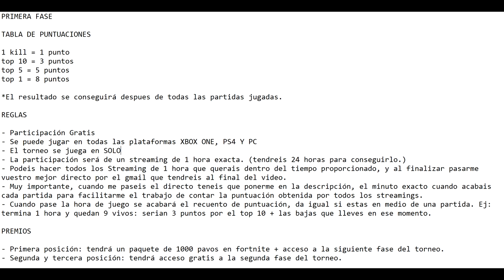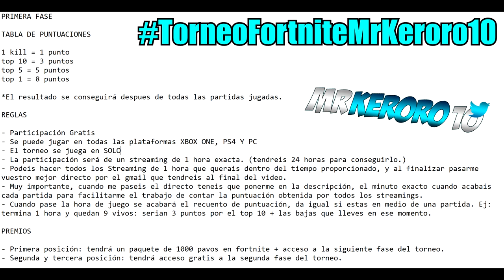EMPIEZA EL TORNEO MUNDIAL DE FORTNITE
¡¡DESCRIPCIÓN ABAJO!!

SI DONAIS POR EL LINK DE LA DESCRIPCIÓN PODEIS SALIR EN PANTALLA!!

TOP DONACIONES:

1. Julenoob Xd - 1024€
2. Dani - 350€
3. Tomy Cabre - 290€
4. SellFox - 250€
5. Evil Warrior - 210€